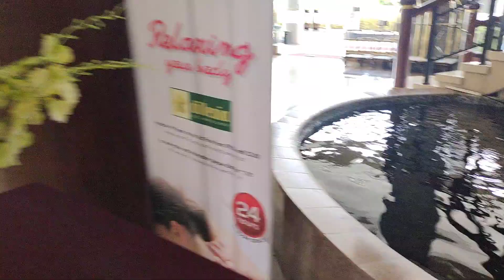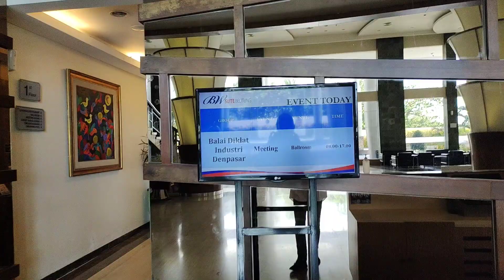BW SUITE HOTEL, Tempat Menginap Nyaman dan Elegan Di Kota Tanjung Pandan#belitung#wisata#jalanjalan